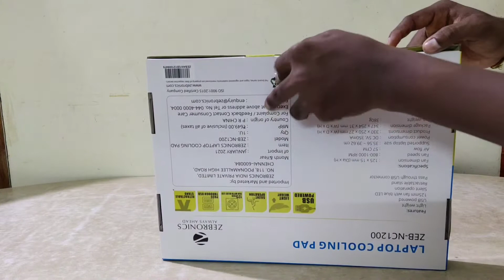BEST LAPTOP COOLING PAD || ZEB-NC1200 || 2021 || UNBOXING AND LIVE DEMO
APPLE ELECTRONICS , kaka thoppu street, madurai main, opposite to shri ram mess ,madurai, tamil nadu .

above LAPTOP COOLING PAD MRP - 649

OFFLINE APPLE ELECTRONICS PRICE - 420

100 % OWN CONTENT